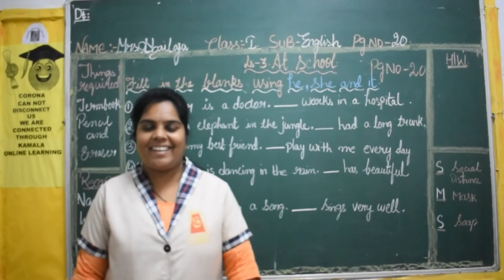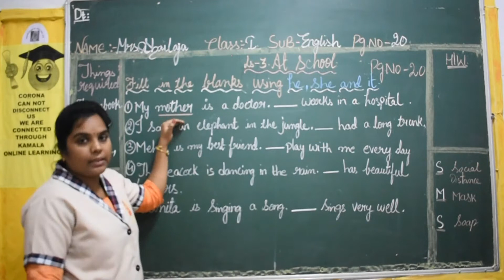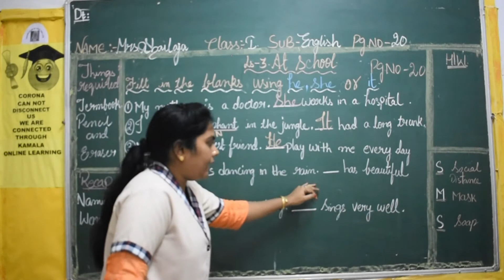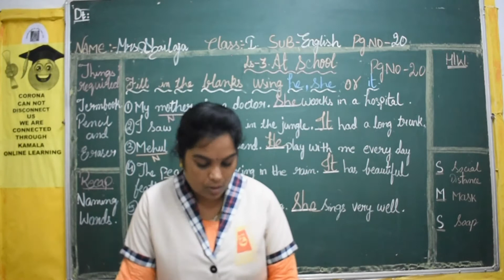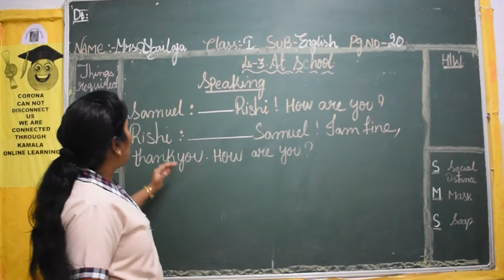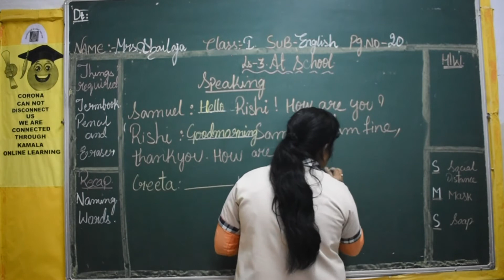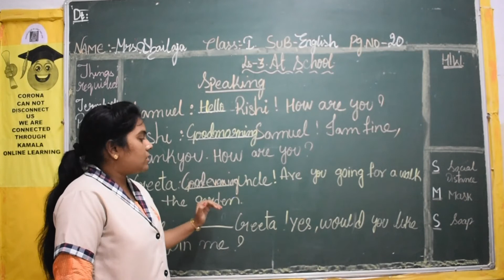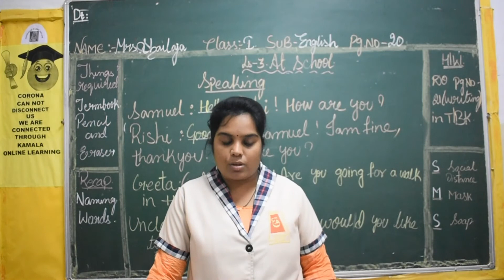1ST_CLASS_ENGLISH_SEM1_LS3_PT3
kamalaonlineprogram
Hello Children!
Good Luck!
HAPPY LEARNING!